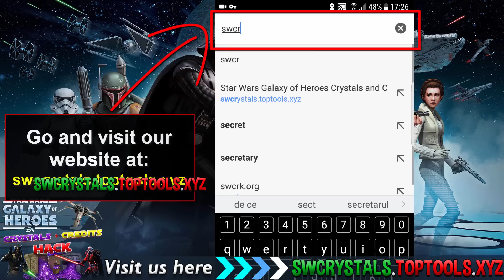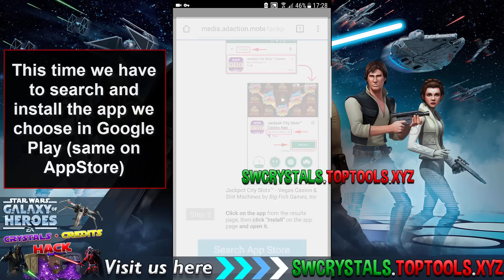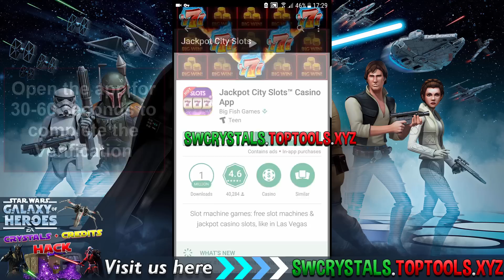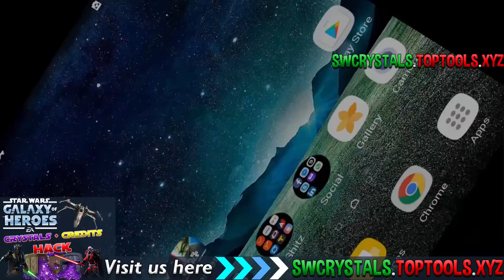Star Wars Galaxy of Heroes Hack 2017 - Unlimited Crystals [Android and iOS]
The latest version of Star Wars Galaxy of Heroes Hack is HERE!!! Get now Unlimited amounts of Crystals and Credits with our Hack!
Star Wars Galaxy of Heroes Hack has been updated and released. It is now available for free Crystal and C+redits generation on demand. Grinding resources all day and still coming up short of your goals? Available and compatible for Android and iOS devices!
Having your choice of the amount of Crystals or Credits by using our Galaxy of Heroes Hack means you can just ad a few hundred so you can finally make that big upgrade you have been wanting to do or you can receive an infinite amount so you can truly dominate that game. Utilize this Star Wars: Galaxy of Heroes hack will put you into a position in the galaxy that all other online players will bow down to your reign. Meaning no one will be able to beat you and your warriors.

Make sure you follow all the steps from the video before contacting us.